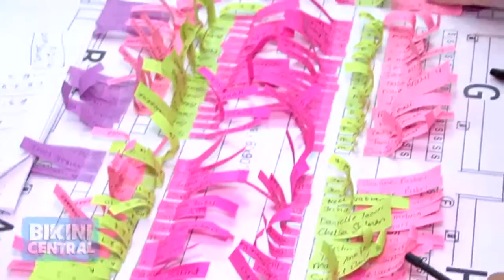Bikini - Collection Of Bikinis Summer 2013 - (100 Fashion Blogger) (Tezenis Music)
Una foto di Britney Spears,Sean & Jayden James
Barcellona Mondiali di Nuoto 2013 -
Italia: 2 medaglie d'argento con i tuffi
Canzoni mixate dal DJ Vick - vid-
Elena Barolo - nuove idee mix short e constumi 27lug
Hot channel (Playboy) - (vid - lingerie sexy super modella,♡ batticuore)
hey men, this video is great, fans of Playboy are very happy, people are happy when they look at the beauty of women
classifica (ita) di 100 sitiweb  di moda
Ricette cucina/dieta/i ♡ video
Le Ricette di Simona Ventura
Filetto con salsa worcester -22lug
twitter 66PasqualeSorgente (PasqSorgente)
video HD - (Add.volume & HDaudio)